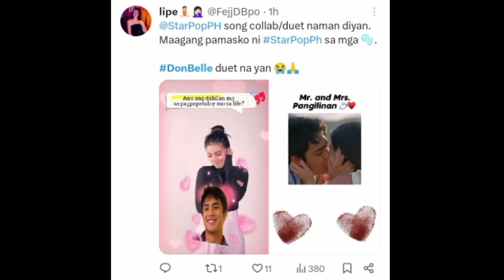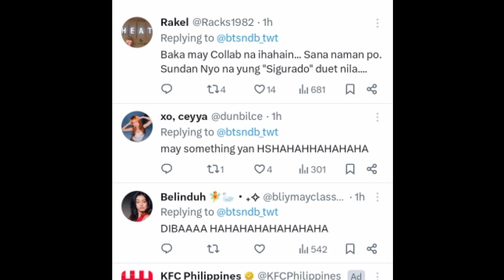Post ng StarpopPh tungkol sa DONBELLE ,ano kaya ang pahiwatig?DUET/COLLAB kaya sa Mr.&Mrs.Pangilinan